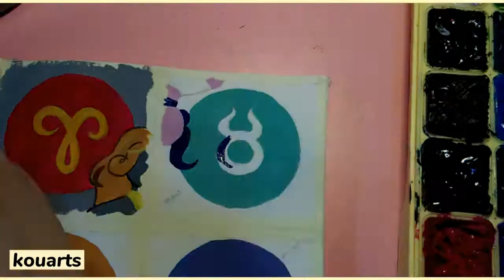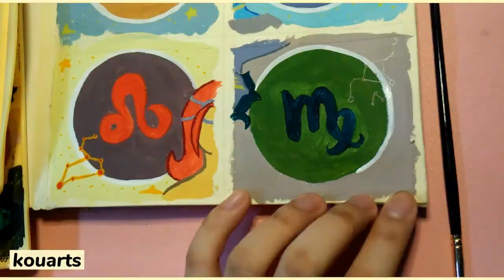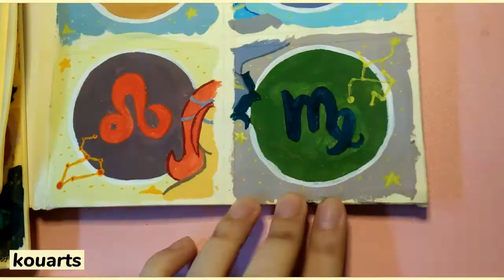32.) zodiac visualization // speedpaint ☁️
hi :) i painted zodiac signs the way would visualize them. i painted this for three days that's why this video is kinda lengthy. still, i hope you like it! if you enjoyed watching and learned something new, please like this video and subscribe to my channel! thanks for watching!

gouache artist,
gouache brushes,
gouache beginner,
gouache basics,
gouache brands,
gouache blending,
gouache beach,
gouache black clover,
gouache buildings,
gouache clouds,
gouache comparison,
gouache color mixing,
gouache colors,
gouache cat,
gouache color chart,
gouache comic,
gouache cracking,
gouache dragon,
gouache dragon dragon city,
gouache drawing,
gouache dog,
gouache demo,
gouache doodle date,
gouache doodles,
gouache demonstration,
gouache caran d'ache,
gouache eyes,
gouache exercises,
gouache easy,
gouache explained,
gouache flowers,
gouache face,
gouache flower tutorial,
gouache forest,
gouache flower painting,
gouache florals,
gouache fruit,
gouache gang,
gouache galaxy,
gouache gradient,
gouache ghouls,
gouache ghibli,
gouache guide,
gouache gang clean,
gouache glazing,
gouache himi,
gouache hands,
gouache haul,
gouache how to,
gouache hair,
gouache himi miya,
gouache holbein,
gouache hacks,
gouache ideas,
gouache ink,
gouache impressionism,
gouache illustration process,
gouache jelly,
gouache jazza,
gouache james gurney,
gouache journal,
gouache jelly painting,
gouache jewelry,
gouache kpop,
gouache koi,
gouache kitchen,
gouache kit,
gouache kasey,
gouache lips,
gouache landscape speedpaint,
gouache leaves,
gouache layering,
gouache lesson,
gouache miya,
gouache mountain,
gouache miya himi,
gouache making,
gouache moleskine,
gouache manga,
gouache nature,
gouache notebook,
gouache noma,
gouache northern lights,
gouache nose,
gouache ocean,
gouache palette,
gouache review,
gouache realism,
gouache red,
gouache review himi,
gouache roses,
gouache reeves,
gouache rae,
gouache real time,
gouache speedpaint,
gouache sketchbook,
gouache speed painting,
gouache sunset,
gouache skin,
gouache study,
gouache techniques,
gouache timelapse,
gouache trees,
gouache tutorial landscape,
gouache tiktok,
gouache texture,
gouache underpainting,
gouache unboxing,
gouache uses,
gouache vlog,
gouache varnish,
gouache watercolor,
gouache water,
gouache waves,
gouache with me,
gouache wash,
gouache winter,
xrainey gouache,
gouache zorn,
zozaleenie gouache,
zyra banez gouache,
zenacolor gouache,
gouache 101,